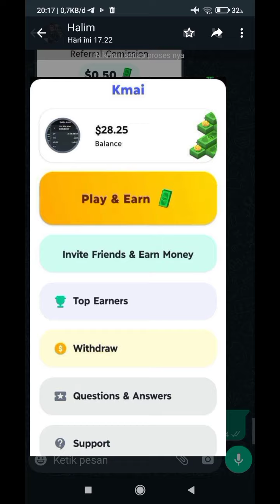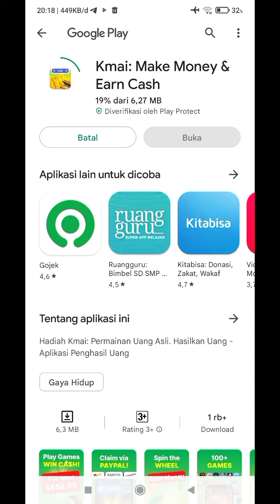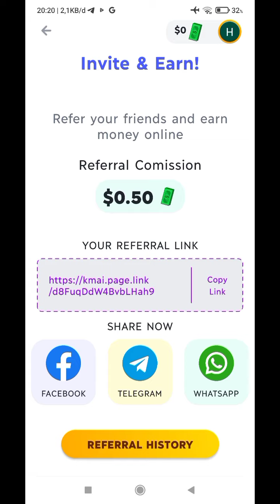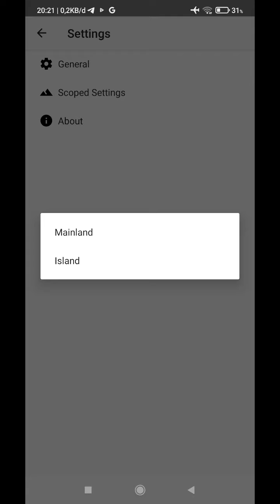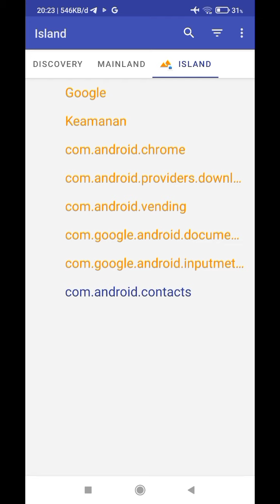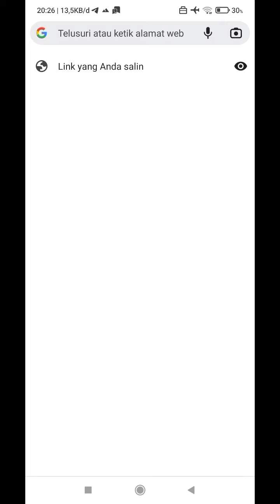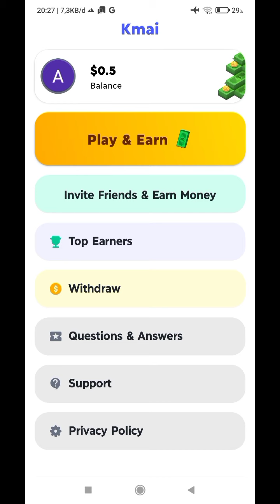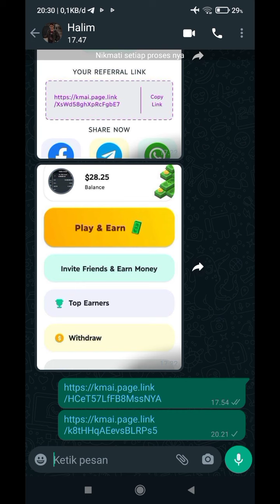Event Apk kmai Terbaru 2022 | Cara Nuyul Apk Kmai Make Money & Earn Cash Terbaru 2022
Ada yg baru lahir nie hajar  Gas dah janggan sampai ketinggalan lagi 😀 apk cuma 6mb & per reff 0.50$

Link Apk 👉

uang terbaru

saldo dana
binary option
afiliator binomo